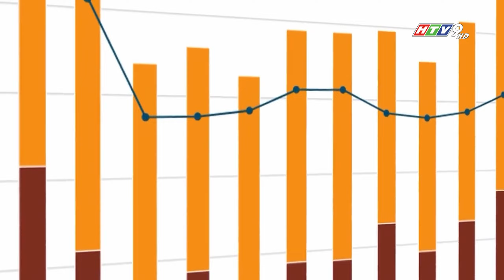VIỆN NEW TURING VÀ ĐẠI HỌC FULBRIGHT VIỆT NAM CÙNG HỢP TÁC TẠO RA CHƯƠNG TRÌNH HỌC ĐỐI MỚI SÁNG TẠO